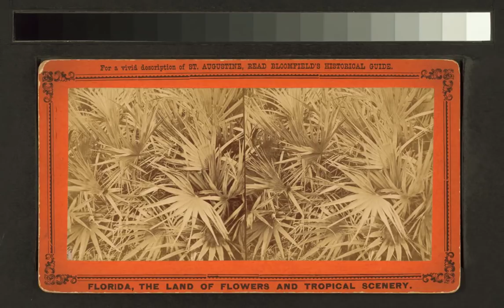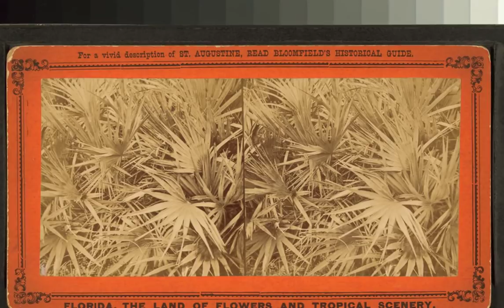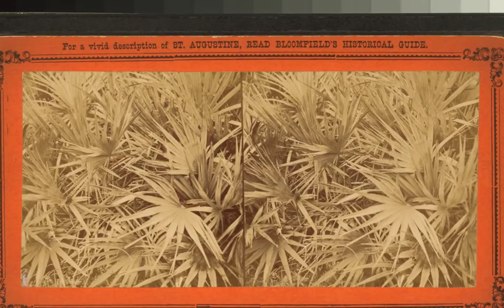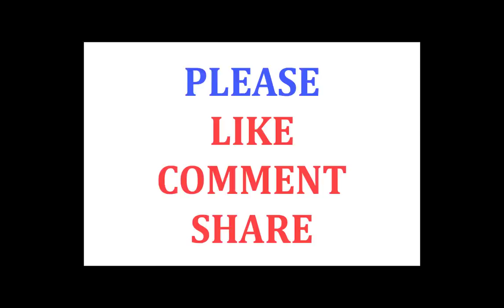Saw Palmetto Benefits the Prostate & Stops Hair Loss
Saw Palmetto Benefits the Prostate and Stops Hair Loss.

Saw palmetto benefits have been known for quite a while. The saw palmetto plant was utilized for prescription by the Native Americans of the southeastern United States, and in the mid twentieth century, men utilized the berries to treat urinary tract issues and increment sperm generation.

Today, saw palmetto supplements are a standout amongst the most regularly expended supplements by men with prostate growth and amiable prostatic hyperplasia (BPH). Indeed, in 2011, over $18 million in observed palmetto was sold in the United States, positioning it third among natural dietary supplements.

Saw palmetto has the ability to treat colds, hacks and sore throat, and it functions as a characteristic solution for asthma, perpetual bronchitis, ceaseless pelvic torment disorder and headache cerebral pains. It's additionally used to expand pee stream, advance unwinding and upgrade sexual drive.

Saw Palmetto and the Prostate:

The most critical factor about observed palmetto is that it's been appeared to moderate the generation of the chemical 5-alpha reductase, so making it is a solid stride to enhance prostate wellbeing. This catalyst changes over the male hormone testosterone into dihydrotestosterone (DHT) — a sex steroid and androgen hormone. While DHT is vital in light of the fact that it assumes a part in male advancement, it likewise adds to numerous regular medical problems in men, for example, loss of charisma, an amplified prostate and male pattern baldness. By taking saw palmetto supplements or utilizing the concentrate of this advantageous plant, you hinder the creation of this hormone and stay away from these issues that are found in moderately aged and more established guys.

The prostate's activity is to make a portion of the liquid that secures and supports sperm cells in semen, making the semen more fluid. Simply behind the prostate are organs called fundamental vesicles that make a large portion of the liquid for semen. The urethra, the tube that completes pee and semen of the body through the penis, experiences the focal point of the prostate. The prostate is an organ discovered just in guys, and it's situated underneath the urinary bladder and before the rectum.

The span of the prostate changes with age. It's about the extent of a walnut in more youthful men, however it can develop to be considerably bigger in more seasoned men — and this can wind up noticeably dangerous.

The prostate begins to create before birth, and fuled by male hormones called androgens, it develops quickly amid pubescence. The primary androgen, testosterone, is made in the gonads. The catalyst 5-alpha reductase changes over testosterone into DHT. DHT is the fundamental hormone that flags the prostate to develop.

The prostate more often than not remains at about a similar size or develops gradually in grown-ups, as long as male hormones are available. It's the point at which the prostate winds up noticeably developed that men start encountering indications from BPH and lower urinary tract issues.

The Saw Palmetto Plant:

Saw palmetto remove is taken from the profound purple berries of the saw palmetto fan palm, which is known as Serenoa repens. Saw palmetto is a fan palm that develops as a tree or bush and has rich, green forgets that fan from its thistle stem. It can achieve statures of 10 feet in warm atmospheres, with leaf groups that can achieve two feet or more.

The plant is a local of West Indies, and in the United States, saw palmetto develops in the warm atmospheres of the southeast drift, from South Carolina to all through Florida.

Saw palmetto benefits have been known for quite a long time, and the plant has been utilized as a part of customary, diverse and elective medication. Its dynamic fixings incorporate unsaturated fats, plant sterols and flavonoids. The berries likewise contain high atomic weight polysaccharides (sugars), which may decrease aggravation that is at the base of most ailments and reinforce the insusceptible framework — in this way adding safe framework supporter to the rundown of saw palmetto benefits.

5 Saw Palmetto Benefits:.